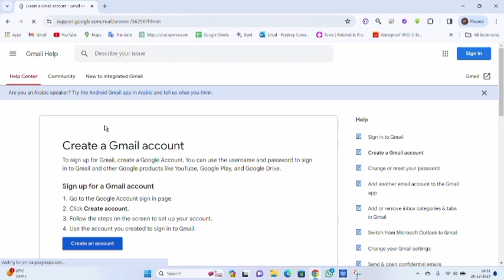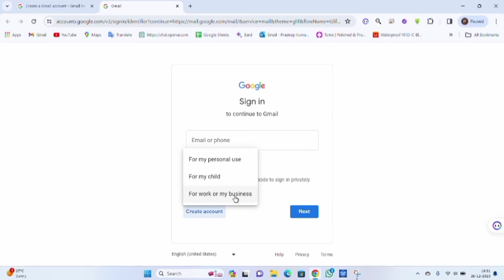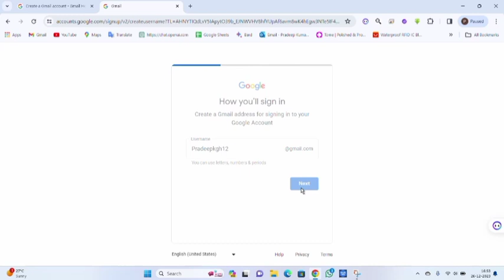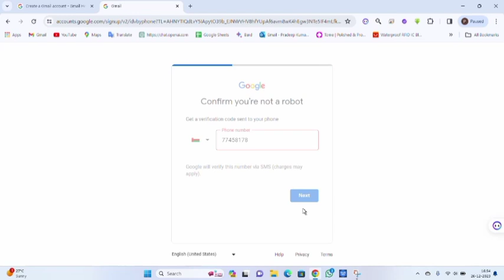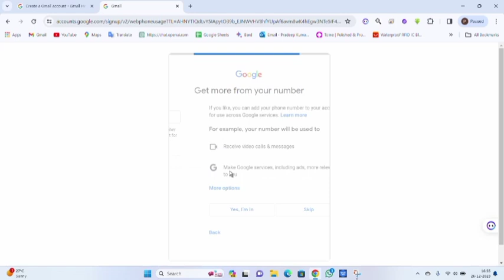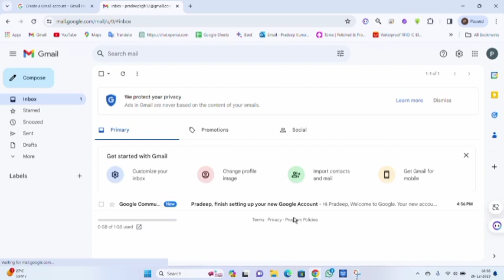How to create new Gmail account in iphone 2023 | Gmail id kaise banaye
Hello Everyone,
New Gmail Account Kaise Banaye | how to create gmail account | gmail id kaise banaye | Make New Id how to create new email account in mobile 2023

🤞🏻KEEP SUPPORTING